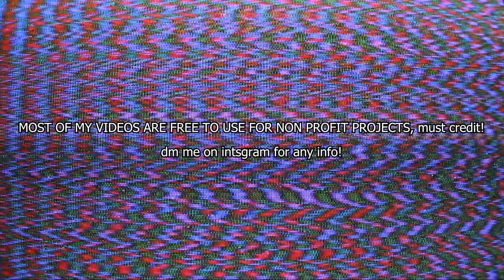[free*] x b o x 420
just glitched the og xbox startup/dashboard + some iconic xbox trailers

*free to use for non profit projects, must credit!